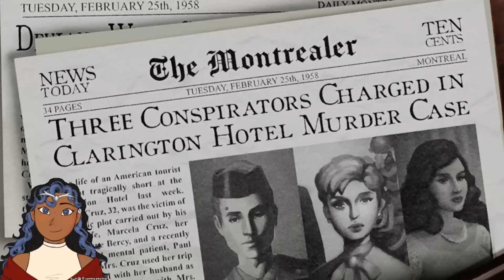Not What I Expected... | This Bed We Made (Andrew's Route) -- Part 2 (END ANDREW ROUTE)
Welp, Andrew didn't take too long. I'm not really happy with how this went but that's okay! Hope you enjoy :D
 THIS IS ALL STRICTLY ANDREW'S ROUTE! ALMOST NO ACTUAL GAMEPLAY IS SHOWN!